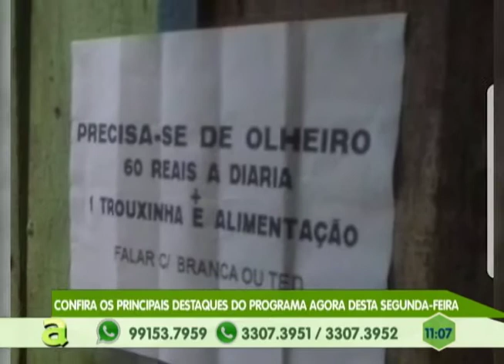Programa Agora de segunda a sexta, no canal 10 TV Em Tempo